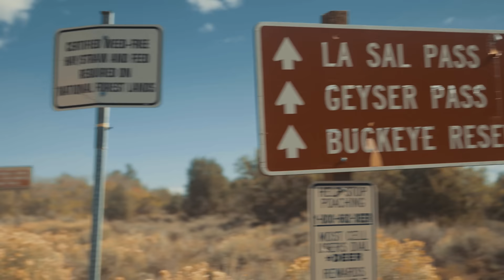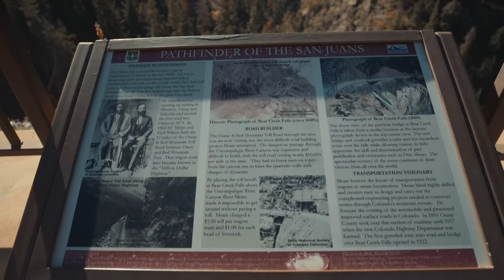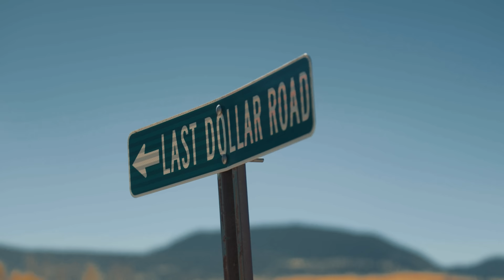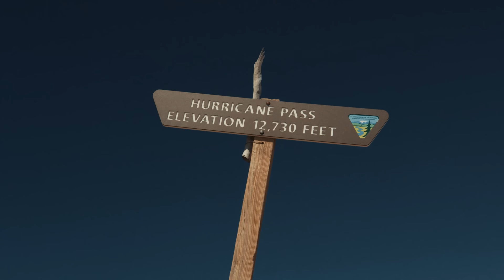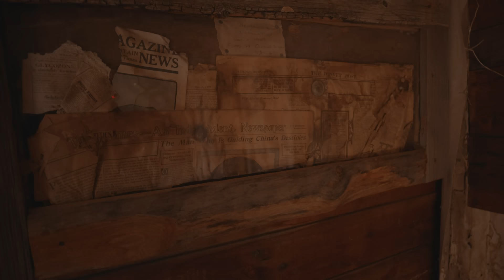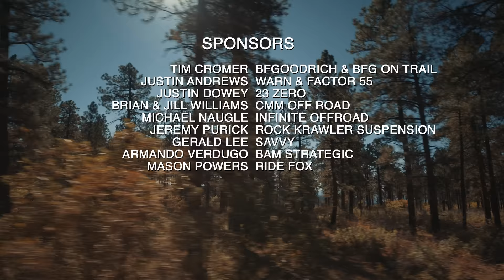Elevated Experience Full Film - Overlanding Moab, UT to Glenwood Springs, CO all Offroad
Elevated Experience Full Film

🎥 Join Us on a Spectacular Off-Road Expedition through Colorado! 🌄

Prepare for an awe-inspiring cinematic experience as we take you on a remarkable 5-day, 600-mile overland journey through the breathtaking backcountry of Colorado. This epic overlanding adventure is led by a team of seasoned off-road industry professionals who will guide and lead us through the untamed wilderness.

Leave the ordinary behind and dive headfirst into the captivating beauty of Colorado's backcountry. In this unforgettable overland expedition, we'll break free from the well-trodden path of freeways and explore the hidden wonders of Bristle-Pine filled valleys, traversing rugged dirt paths that will leave you in awe.

Our adventure begins in the mesmerizing desert landscape of Moab, Utah, where we'll kick off our off-road odyssey towards the stunning destination of Glenwood Springs, Colorado. Brace yourself for an unparalleled overlanding experience!

Setting out from Moab, UT, we'll conquer the legendary Rim Rocker Trail, crossing into the magnificent state of Colorado. Along the way, we'll pass through the charming town of Ouray, CO, and conquer iconic off-road destinations such as Imogene Pass, Ophir Pass, Alpine Loop, Animas Forks, Silverton, Twin Lakes, Crested Butte, Schofield Pass, Crystal Mill, and finally, reach our destination of Glenwood Springs, CO.

Join us as we capture every breathtaking moment of this epic overlanding journey, showcasing the stunning landscapes, the camaraderie among fellow adventurers, and the exhilarating challenges that await us on this incredible expedition.

Don't miss out on the adventure of a lifetime! Follow us as we embark on this extraordinary overlanding journey, immersing ourselves in the untouched beauty of Colorado's backcountry.

Get ready to be transported into a world of stunning vistas, adrenaline-pumping action, and the thrill of exploration. Join us on this remarkable off-road expedition through the remarkable landscapes of Colorado.

@Warn Industries @FACTOR 55 @BFGoodrich @Rock Krawler @23ZERO USA @High West Distillery @Orca Coolers@CMM Offroad @Savvy Off Road @Infinite Offroad  @Out of the Woods Adventures @ModernJeeper @Rock Slide Engineering